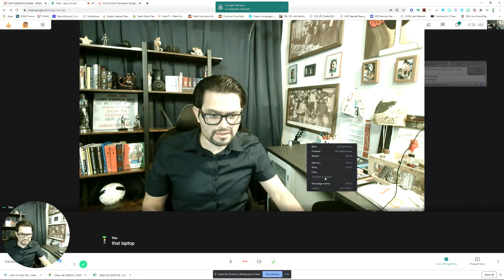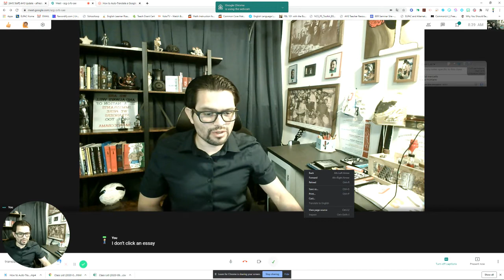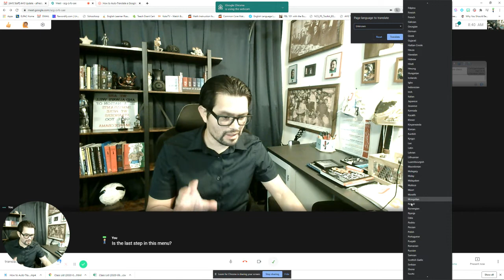Como traducir un Google Meet